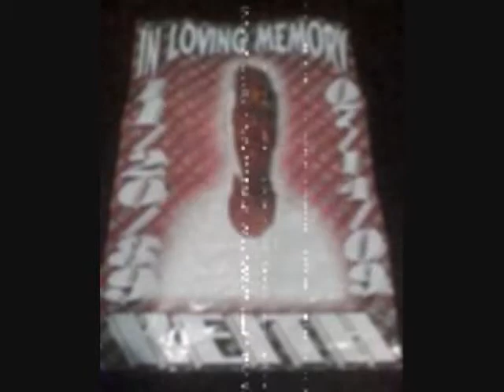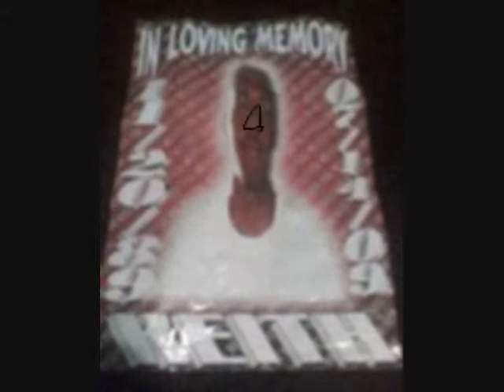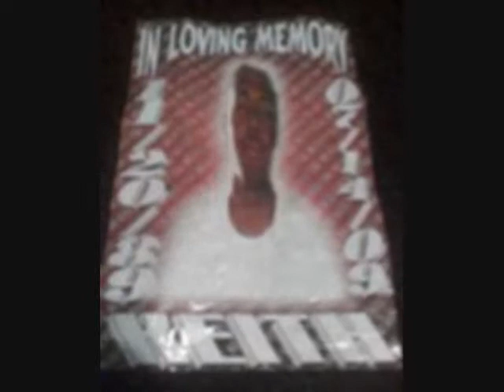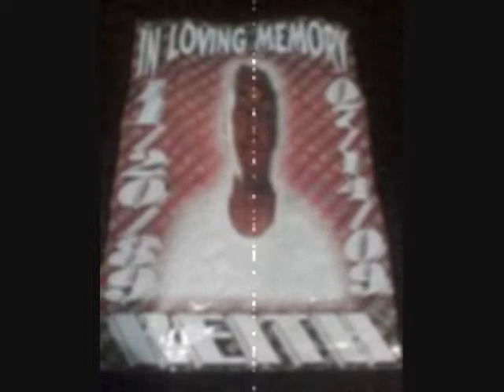GET LOOSE VID 0001